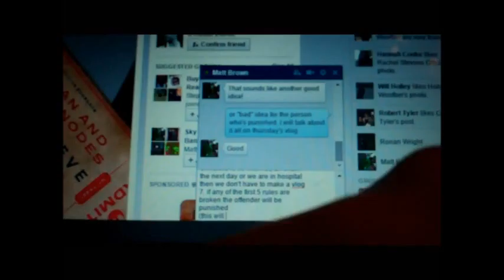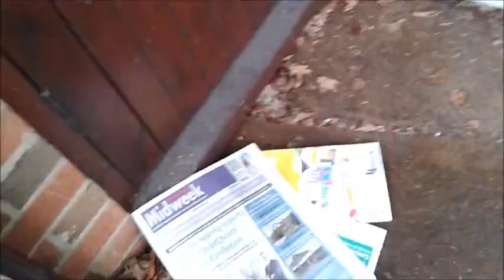Highdown's Getting Worse and I Ran Out Of Ideas